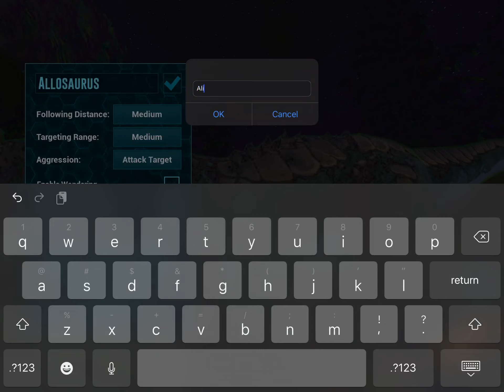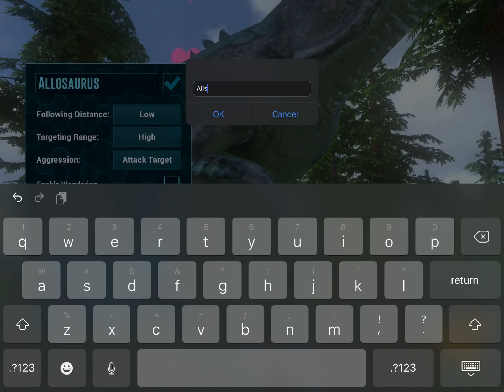TAMING TWO ALLOSAURUS!! | Ark: Survival Evolved Gameplay #2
Today, I venture out to tame two Allosauruses! These guys will be great for gathering, defense, and PVP.

(My 2nd favorite dinosaur btw 'v')

If you enjoyed, your subscription would really go a long way if you please! Other than that, have a great weekend!!